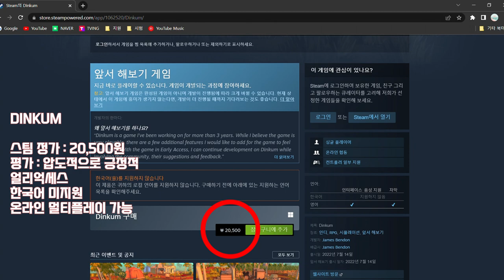[DINKUM: 마을 소개 영상] 동물의 숲을 컴퓨터로 할 수 있다?! 스팀 갓겜 DINKUM 소개, 꿀팁 전수 (재업로드) Introducing DINKUM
아직 잘 알려지지 않은 스팀 게임 DINKUM을 100시간 플레이 해보고 만든 소개 영상입니다! 첫 영상이라 부족한 점이 많겠지만 예쁘게 봐주세요!

0:00 인트로 Intro
0:12 딩컴 특징 DINKUM Features
0:35 쥬씨 마을 소개 Introduction to Jucci Village
0:52 가구점 멜빈 Furniture Shop Melvin
1:05 옷가게 클로버 Cloth shop Clover
1:23 마인 엘리베이터 Mine Elevator
1:49 동물 보내는 장소 Where to send animals
2:11 퀘스트보드 Quest Board
2:33 박물관 테오도르 Museum Theodore
3:47 딩컴의 모티브 DINKUM's Motif
4:04 펫상점 이르윈 Pet Shop Irwin
5:07 제작소 Crafting site
7:37 연구소 프랭클린 Lab Franklin
8:01 은행 밀번 Bank Milburn
8:14 비지터 사이트 Visitor Site
8:34 시청 플렛치 City Hall Fletch
9:02 집 Home
9:26 온실 레네 Greenhouse Rayne
9:47 과일 농장 Fruit Farm
9:58 캠프파이어 Campfire
10:12 처음 시작하시는 분들께 For beginners

This is an introductory video made after 100 hours of playing "DINKUM".
It's not yet well-known Steam game in Korea.
It's my first video, so there are a lot of things I'm lacking, but please enjoy it!

(설명을 잘못 적어둔 부분이 있어 영상을 재편집해서 올렸습니다.)